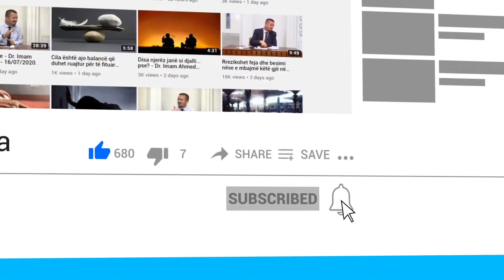Allahu nuk e thyen premtimin